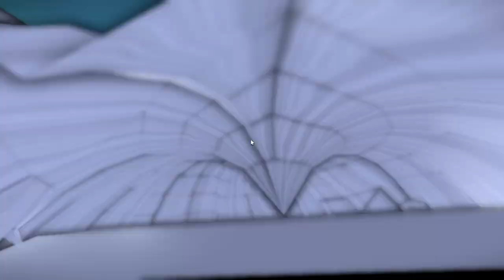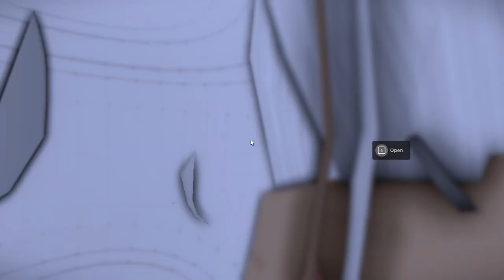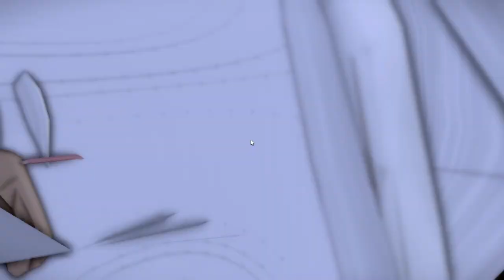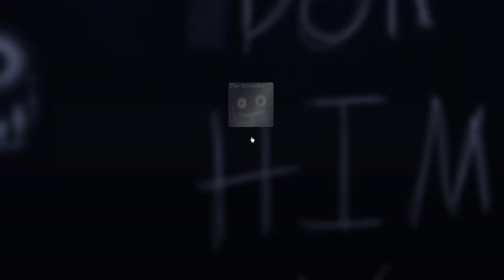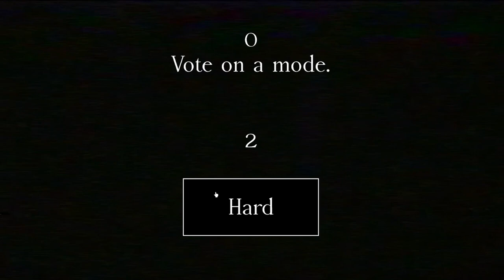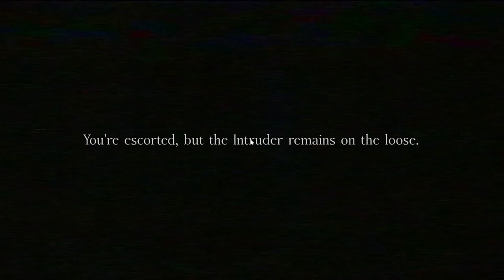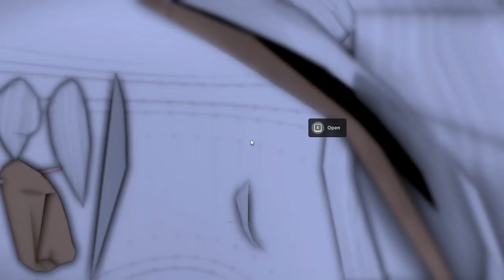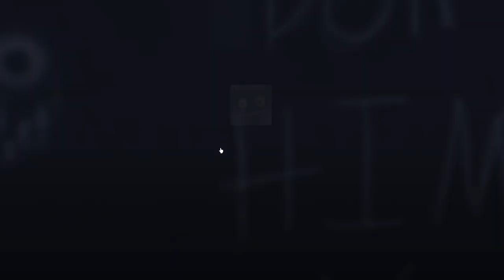WE WERE AT A SLEEP OVER!! | ROBLOX THE INTRUDER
We decide to play the intruder and had fun, then after that we screamed

Me and my friends play The Intruder, we all sucked but it was fun anyway!

People in this video:
Fox/Ex [He/Him]
Kiri [He/Him]
BeeBo [any]